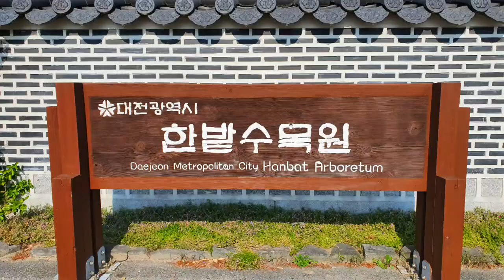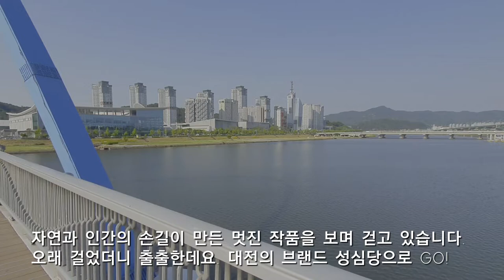노잼 도시 대전, 가볼만한 곳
대전 도심 속 산책할만 곳 걸어봤습니다. 대전엑스포 시민광장, 한밭수목원, 엑스포다리, 성심당